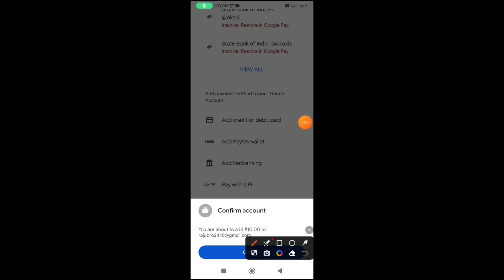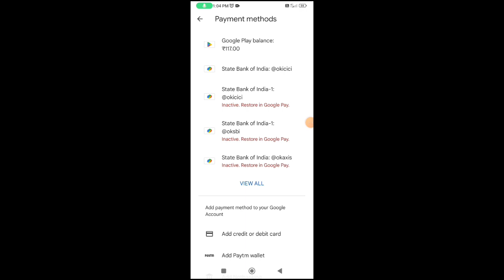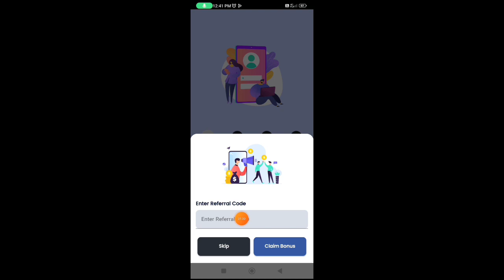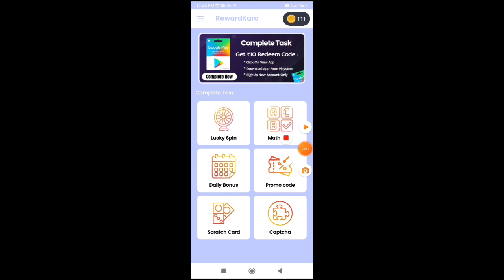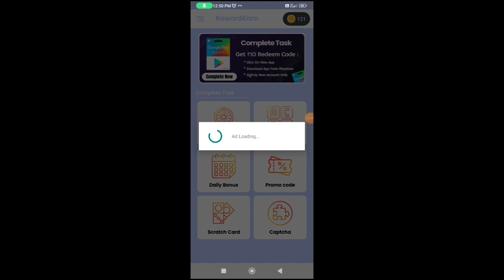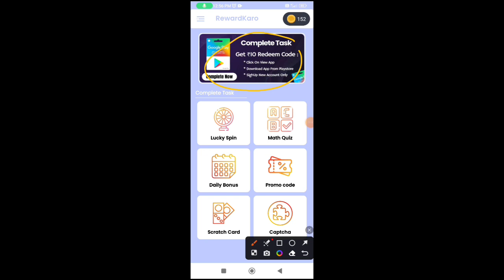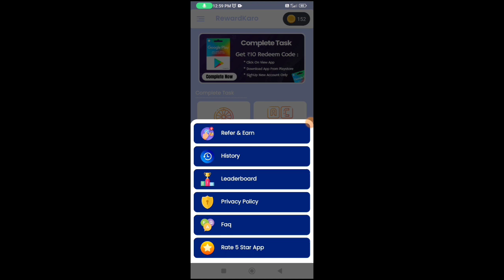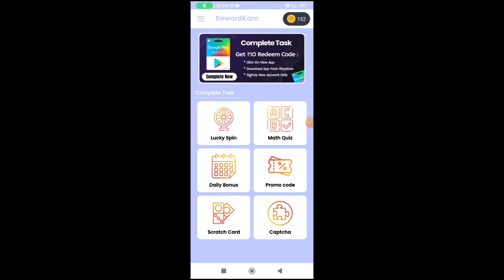2023 NEW BEST METOD FOR GET ₹10 TO ₹1000 REDEEM CODES ONLY 2 MINUTS NO APP NO PAYTM NO HACK 😍😍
2023 NEW BEST METOD FOR GET ₹10 TO ₹1000 REDEEM CODES ONLY 2 MINUTS NO APP NO PAYTM NO HACK 😍 😍

Serch :-